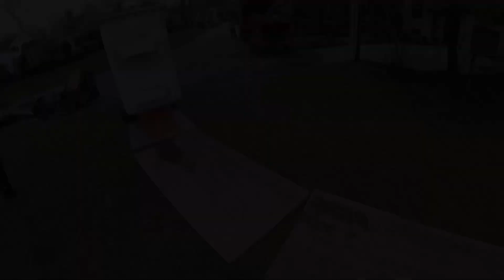Short and Sweet - Tree Work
Song: Radioactive